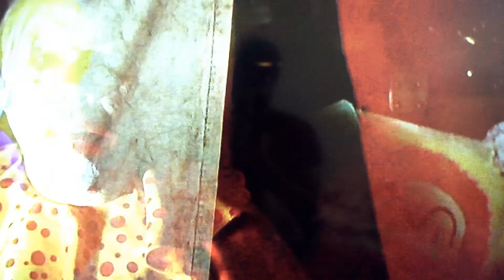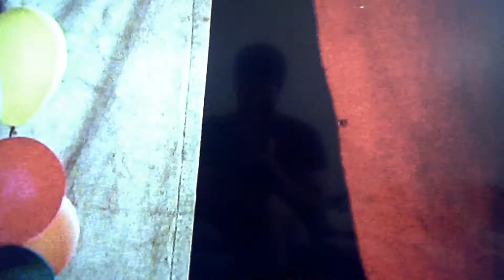Unnatural Selections Ep. 8 Clownhouse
Do you like movies? What about movies you've likely never heard of? This is your place! Showcasing obscure, often independent films that deserve more recognition.

Alfred Warner is here to talk to you about that in episode 8 of my movie review show called, "Unnatural Selections."